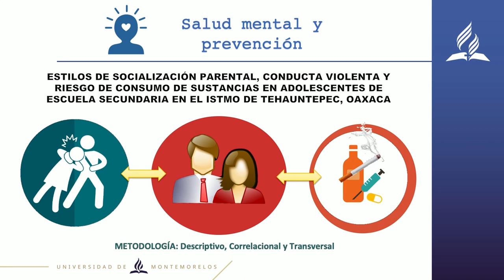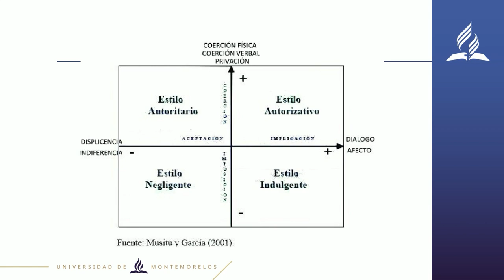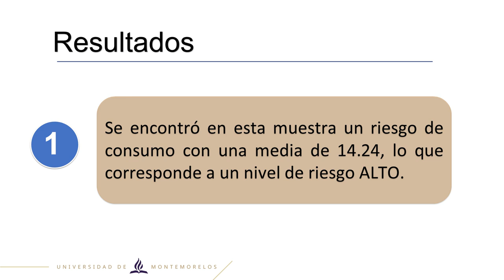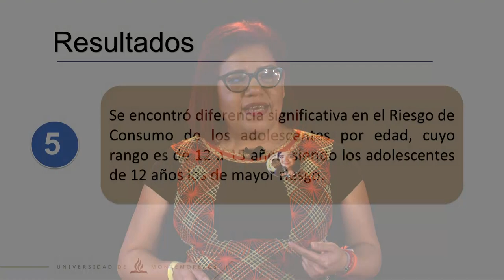UMi - Zandra Covarrubias - Feria de Investigación 2020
Ponente: Zandra Covarrubias Quintero

Investigación:
Estilos de socialización parental, conducta violenta y riesgo de consumo de sustancias en adolescentes de escuela secundaria en el istmo de Tehuantepec, Oaxaca